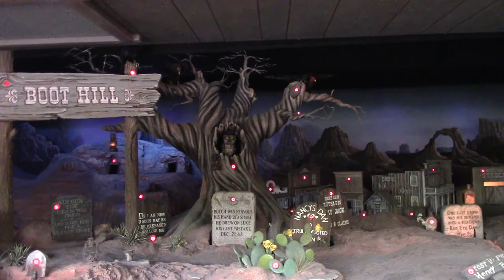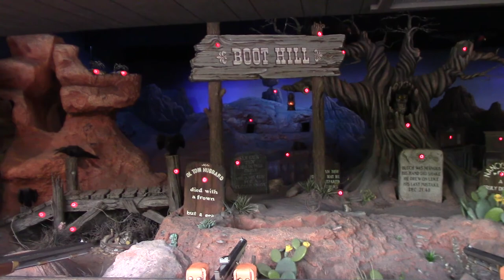Shooting Exposition (Gallery) Disneyland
Shooting Exposition (gallery) Disneyland in Anaheim, Ca. Recorded on 7/3/2017 (Camera: Canon VIXIA HF R50)